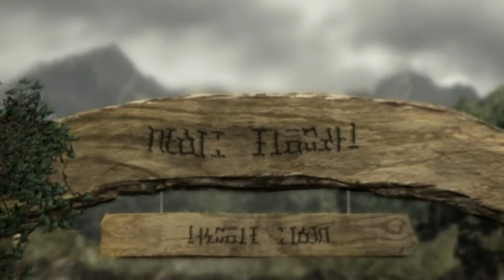Melodies From Hyrule - Woody - [06] The Windmill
"Melodies From Hyrule" takes the listener on a synthesized musical journey through the "Legend of Zelda" universe. Many scenes are based on "Ocarina of Time", which still is one of the most important parts of the franchise.

Though the individual tracks were already improvised in 2010, I rediscovered them just a while ago, when I decided to produce a CD compilation for my friends and family. If you would like to produce your personal copy with a booklet and label, you may download the artwork here:

The individual audio tracks can be downloaded here as MP3 files:
Please notice that, like all my other recordings, the music is completely improvised, so there is no sheet music available.